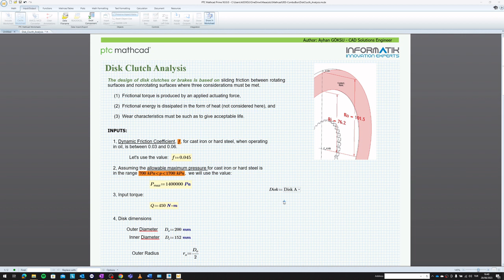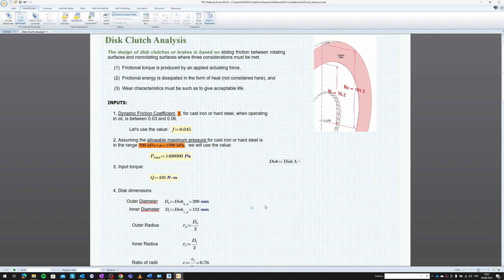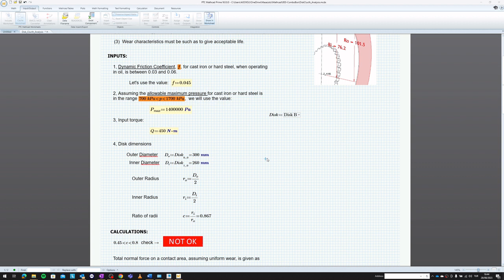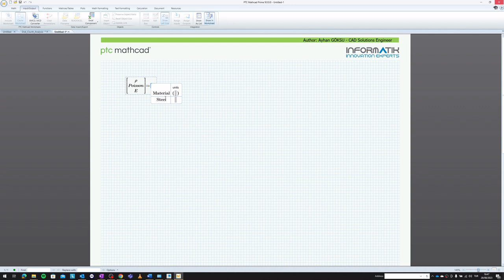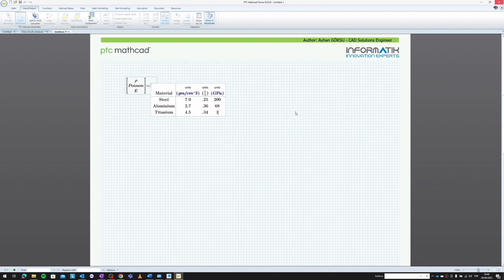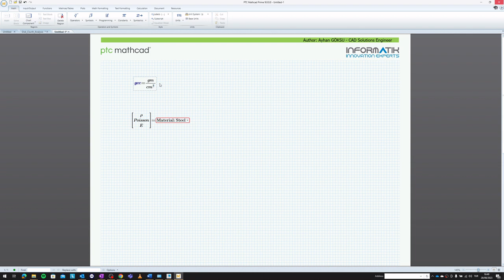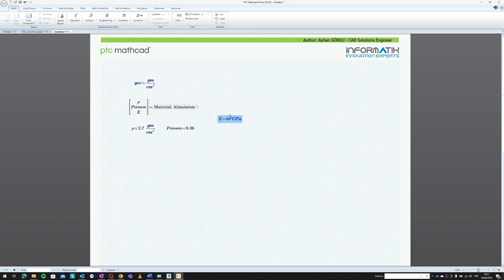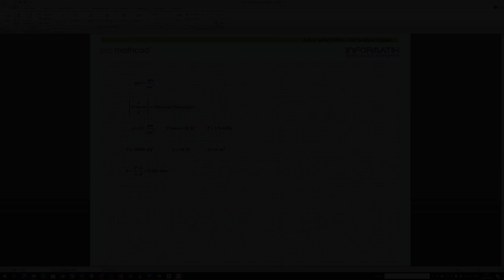Mathcad ComboBox Fonksiyonu Uygulama Videosu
Mathcad'deki ComboBox, kullanıcıların bir listeden seçim yapmalarını sağlayan bir kontrol elemanıdır.
Mathcad'deki ComboBox, kullanıcıların belirli bir işlem veya hesaplama için gerekli olan parametreleri veya seçenekleri kolayca seçmelerini sağlayan kullanışlı bir araçtır. Bu, belgeleri daha kullanıcı dostu ve etkili hale getirmeye yardımcı olabilir.